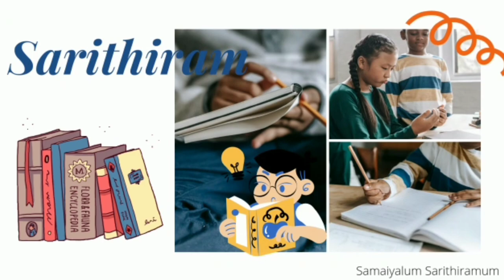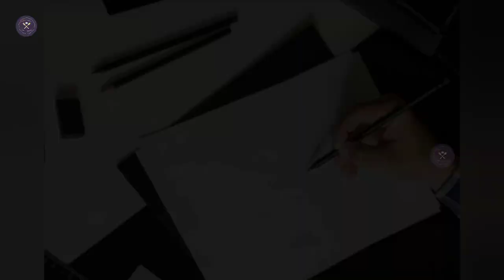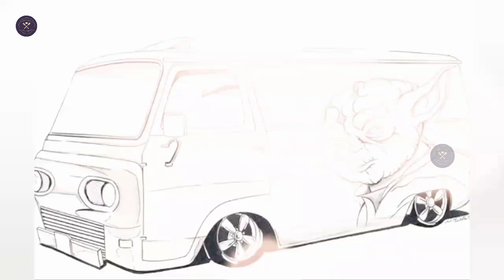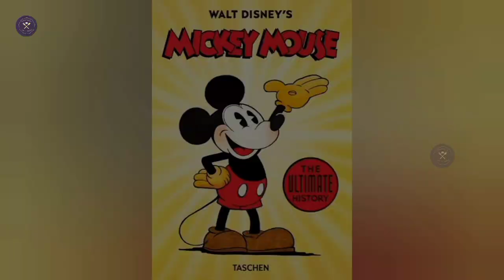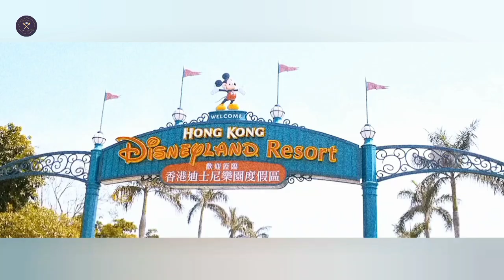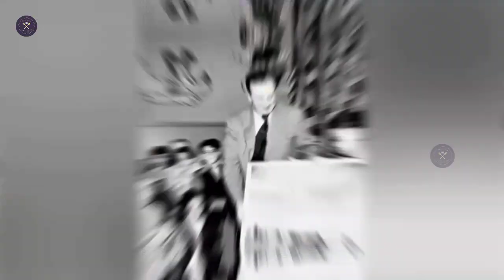Chocolate Sauce & Walt Disney🤩|சாக்லேட் சாஸ் & வால்ட் டிஸ்னி😊❤️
வணக்கம் Friends🙏🏻
Share the Story of Walt Disney & Try Sauce recipe at Home ❤️

NOTE: All the Images/Pictures and Music Shown in the video belongs to the Respected Owners and Not Me. I'm not the Owner of any Images/Pictures and Music Showed in this Video. Thank you.